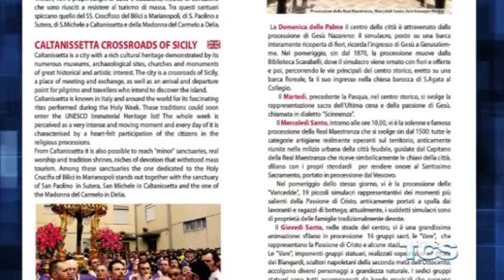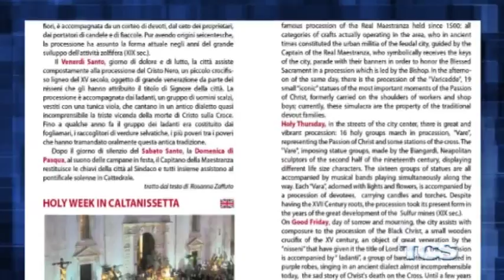Caltanissetta, tra culto, arte e tradizione, presente alla Borsa del Turismo Religioso Internazional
Caltanissetta, tra culto, arte e tradizione, presente alla Borsa del Turismo Religioso Internazionale di Roma